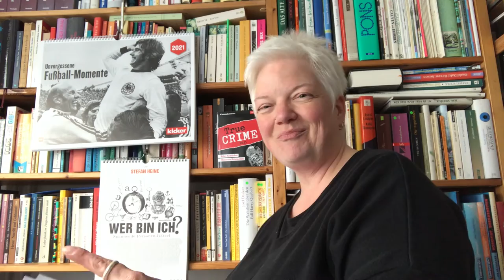Kalenderpreis 2020: Bestes Inhaltliches Konzept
Den Kalenderpreis 2020 in der Kategorie Bestes inhaltliches Konzept ist der Kalender Wer bin ich? aus dem Verlag teNeues. Iris Hunscheid (Buchhandlung Hoffmann, Sprecherin der IG Unabhängiges Sortiment) hält die Laudatio.